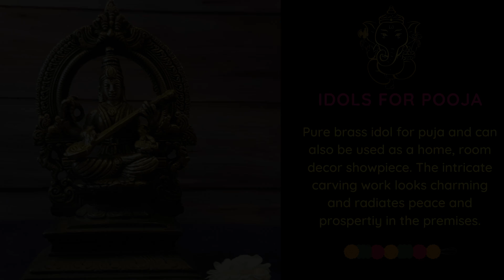Hindu Goddess Maa Veena Vadini Saraswati Idol Sculpture Statue Brass Murti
BEST GIFT FOR ANY OCCASION: Idol for gift, showpiece for home decor, marriage, farewell gifts for colleague, to say thank you, birthday, office decoration item, home interior decorative product

 IDEAL RETURN GIFT: These very good quality brass idols by Divya Mantra make great return gifts for housewarming, wedding, pooja functions, diwali party, ganesh chaturthi, navratri, durga

 MADE IN INDIA: No sharp or rough edges. The beautiful pure brass Indian room decor idol is handmade by master craftsmen from India with traditional good luck symbols to attract wealth and happiness

 IDOLS FOR POOJA: Pure brass idol for puja and can also be used as a home, room decor showpiece. The intricate carving work looks charming and radiates peace and prospertiy in the premises.

CAN BE WASHED: Polished with golden colour, this idol statue is waterproof & can be washed, cleaned during puja & ritual. Can be placed indoor for home decoration / for room decor or in office.